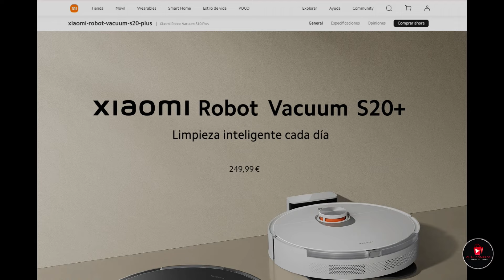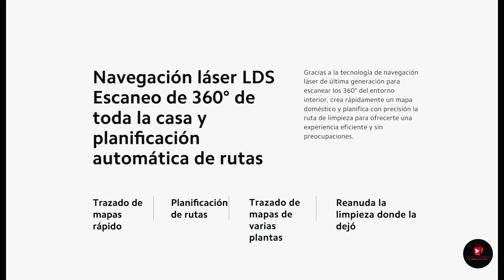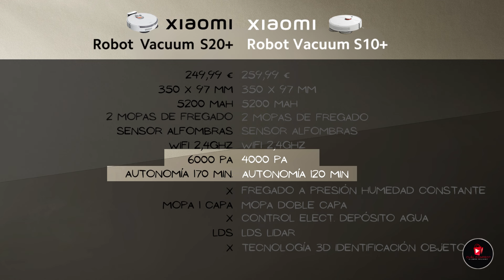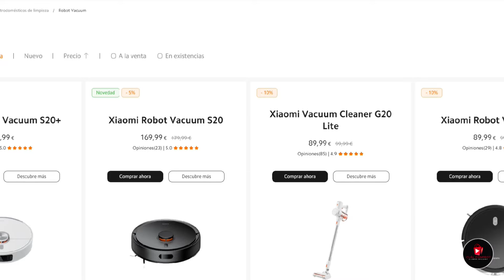Nuevo XIAOMI ROBOT VACUUM S20+, el mejor robot de Xiaomi por menos de 300 euros?¿mejor que elS10+?🤔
Os presento un modelo de robot aspiradora muy interesante en la gama media de Xiaomi, por debajo de los 300 euros, al nivel del archifamoso y super recomendable S10+., el que podríamos decir que es su predecesor.

Este modelo destaca por su potencia enorme de 6000 pascales y su autonomía, lo que le convierte en el probable mejor robot Xiaomi de gama media, pero hay que compararlo con el S10+para como digo, y fijarse bien en el precio de ambos.

En este vídeo vamos a ver  sus prestaciones y una comparativa útil con el modelo S10+, el único modelo de gama media con el que se le puede comparar.

Si queréis haceros con este fantástico robot, podéis hacerlo mediante este enlace:

S20+ blanco
S10+ blanco
S10+ negro